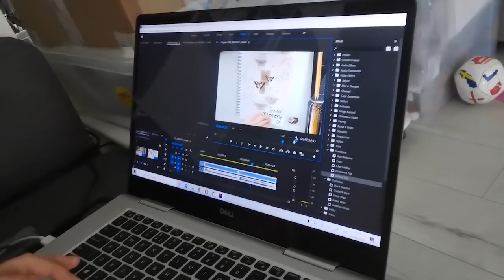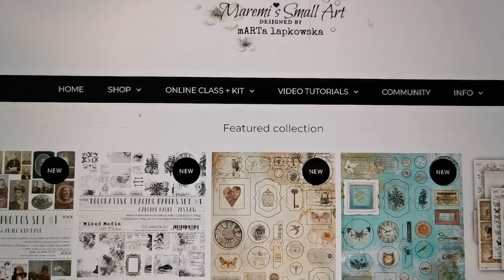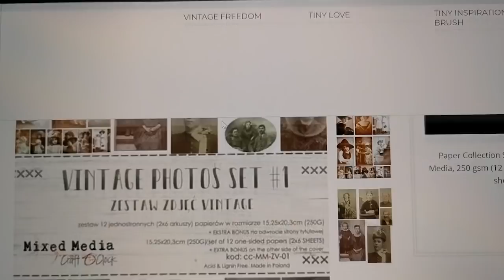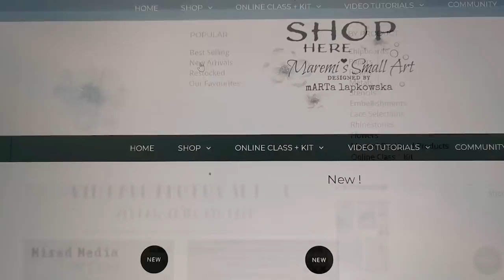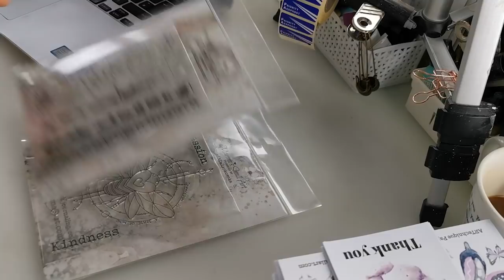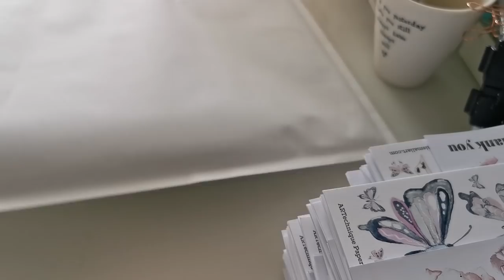STUDIO VLOG 🌸 Pack orders with me ~ My Working Day from Home ♡ Maremi's Small Art ♡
To buy watercolors, papers, paints, pens, brushes and all
For USA customers: